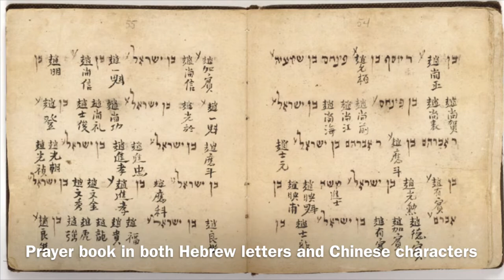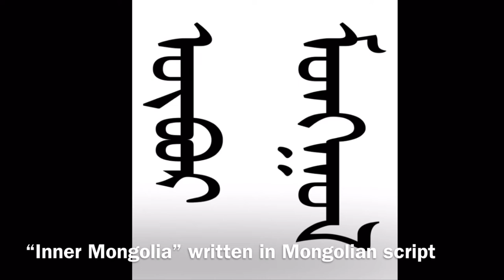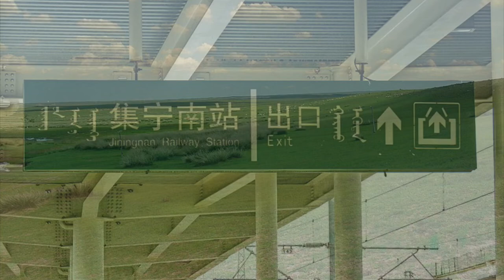All of China’s Provinces Part 2 (Guizhou–Inner Mongolia)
The second in a series of videos about China’s provinces! Today we cover Guizhou up to Inner Mongolia.

If you want to know the Chinese names of place names mentioned, you may want to turn on the English subtitles.

Guizhou (00:00)
Hainan (01:34)
Hebei (03:05)
Heilongjiang (04:52)
Henan (06:17)
Hubei (07:45)
Hunan (09:08)
Inner Mongolia (10:16)

Maps of Guizhou, Henan & Hunan modified to include labels: Not logging in on WM Commons

Sautéed pork with chili pepper & Mongolian/Chinese sign: N509FZ on WM Commons

Maps of Hainan, Hebei & Hubei, modified to include labels: NordNordWest on WM Commons

Maps of Heilongjiang & Inner Mongolia, modified to include labels: Das steinerne Herz on WM Commons